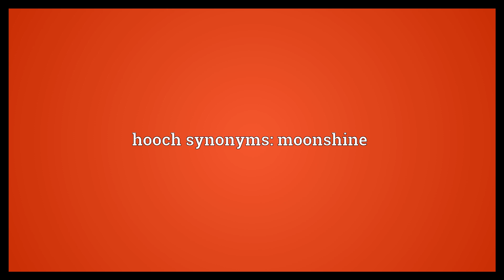Hooch Meaning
Video shows what hooch means. Alcoholic liquor, especially inferior or illicit whisky.. hooch synonyms: moonshine.  Hooch Meaning. How to pronounce, definition audio dictionary. How to say hooch. Powered by MaryTTS, Wiktionary